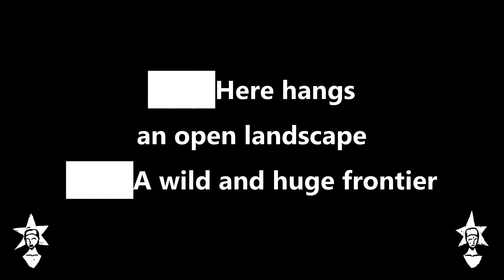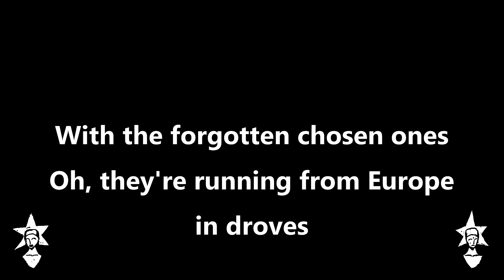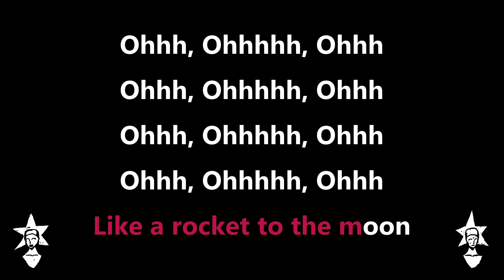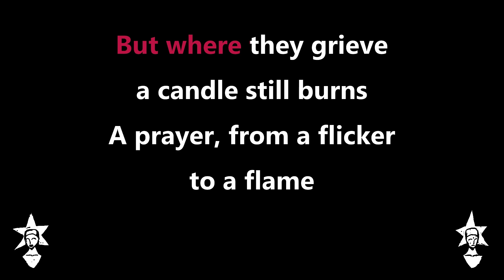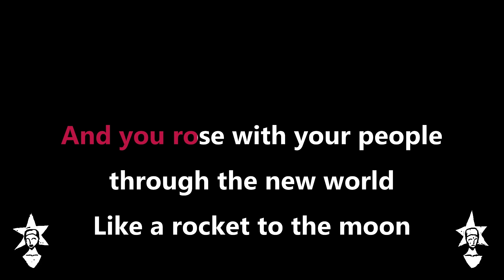Runrig - Rocket To The Moon - Karaoke